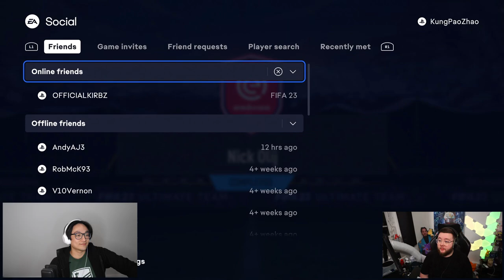THE WORST 83x10 OF ALL TIME! Pack & Play!!!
In this episode of Fifa 23 Pack & Play we use RTTF Antony Martial as the marquee player against @ItsJames